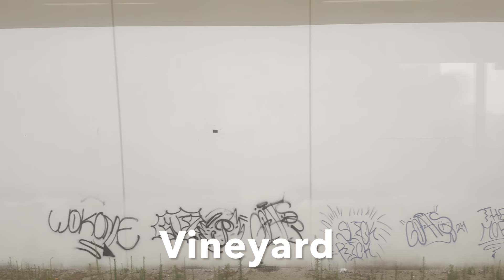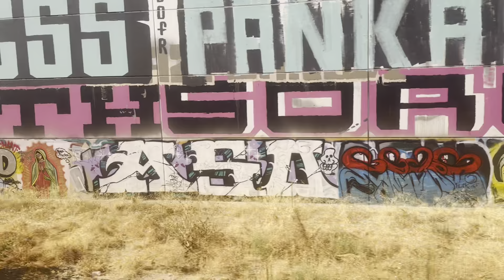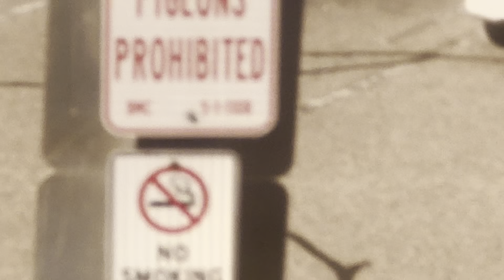Amtrak 770 Train Ride: Santa Barbara to Los Angeles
47 minutes of just being inside of being a passenger (took way longer but ain’t no way I’m uploading that) It was a lot of fun and actually was the best experiences of my life